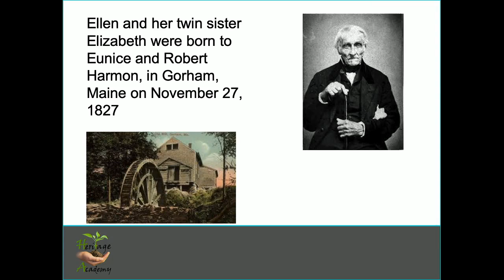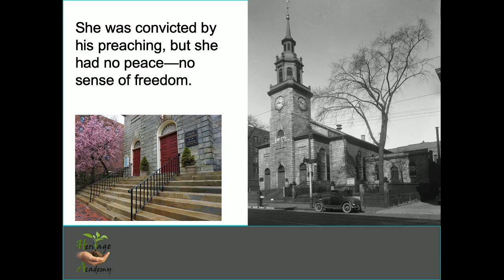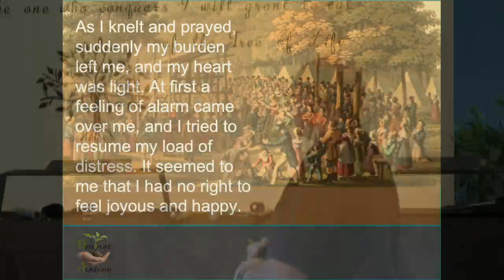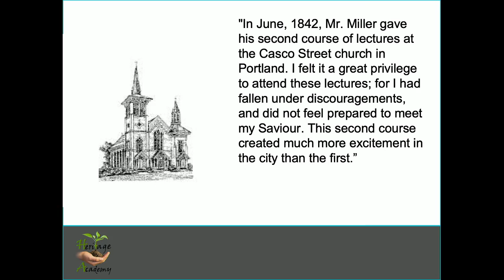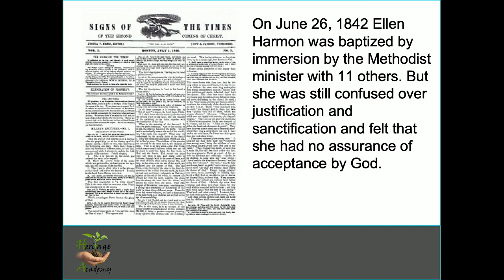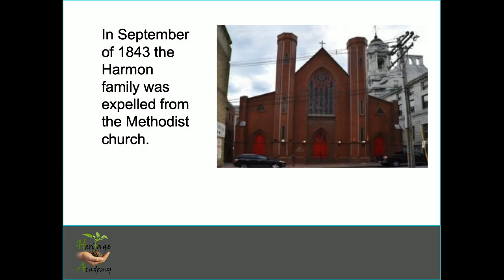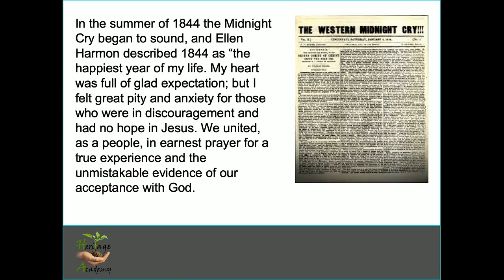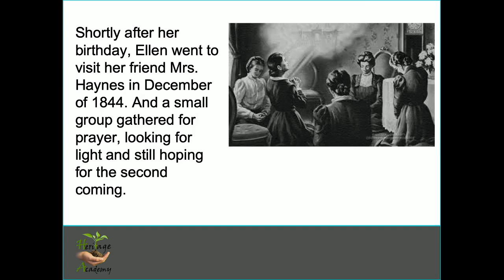Heritage Academy Live